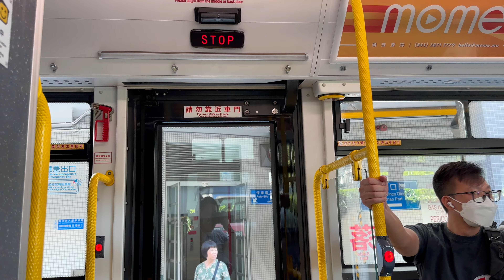澳門新福利三門海格混合動力增程車HE126@51A南京康尼開關門